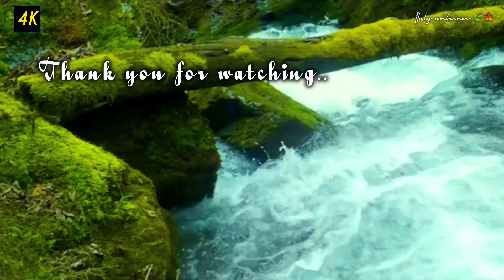Natural Waterfall & Relaxing Nature Sounds /Forest Sounds, Bird Song🌳 For Stress Relief, deep sleep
🌳 4K -Natural Waterfall & Relaxing Nature Sounds / Forest Sounds, Bird Song For Stress Relief, Meditation, deep sleep, music therapy.@italyambience3450

🍃Imagine yourself surrounded by the tranquil beauty of a lush, green forest. In this peaceful setting, the soothing melody of a Blackbird fills the air with its enchanting song. Meanwhile, a gentle stream softly murmurs in the background, creating a harmonious symphony of nature's sounds. Close your eyes and let the calming embrace of these natural sounds transport you to a serene state of relaxation, where the worries of the world fade away, and you can simply immerse yourself in the beauty of the present moment. 🍃🍀🌿🎶🌹🐝🥀🌼🌊💧🌱🐢

🌿➤Italy Ambience Channel presents a Relaxing Stress Relief Music Video with beautiful nature and calm Music for Meditation, deep sleep, music therapy. This relaxing new age composition can be used as Deep Meditation Music, Music for Yoga and Pilates , Music for Massage , Spa Music. Also this music is perfect as dream music, Healing music, Study Music, Sleep Music and Total Relaxation Music.
coffee shop ambience
coffee shop ambience
cafe music
coffee shop music
cafe ambience
italian music
Italy Ambience
rain sounds
Om Chanting | Meditation Music | Sleep Music | Yoga Music | Meditation Music Relax Mind Body | Om Meditation Meditative Music ...

and more.